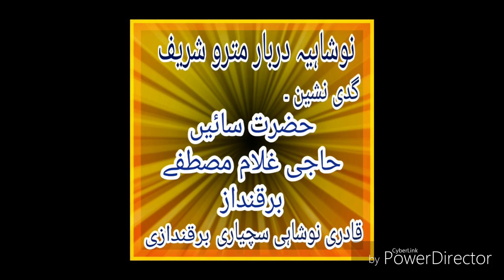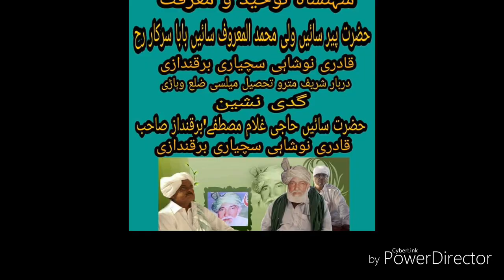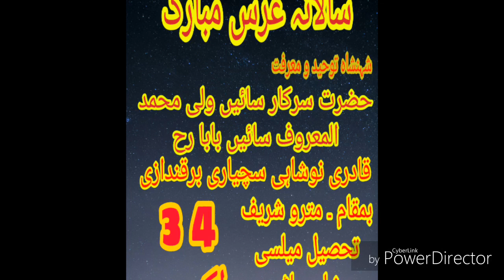Mera Sain Chranda Wangan Qawali - Zahoor Ahmed Maqbool Ahmed Qawwal